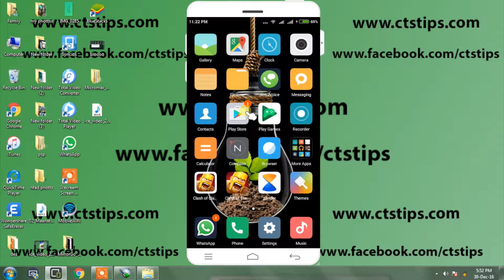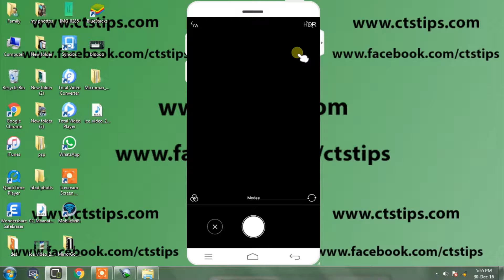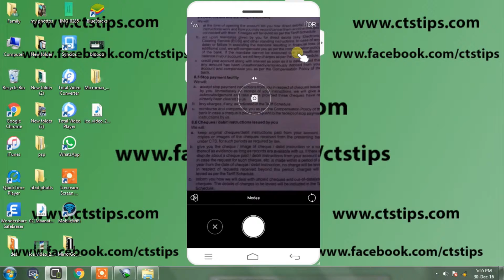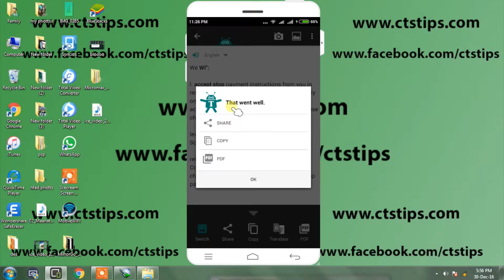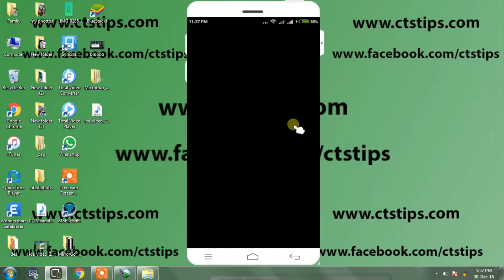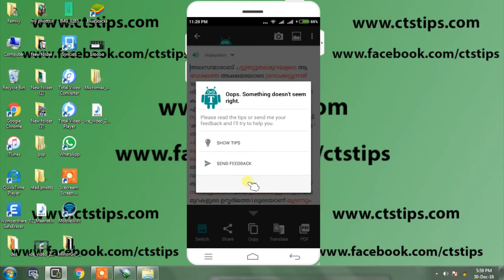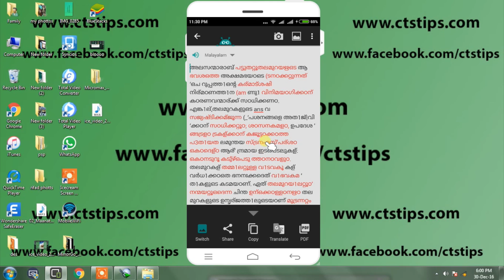Text Scanner + Reader